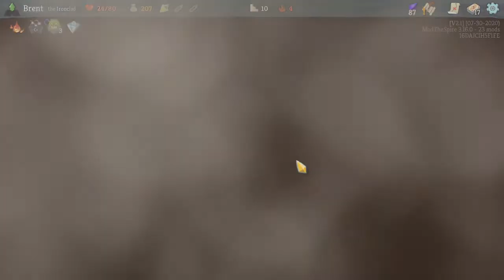Let's Play Slay the Spire Modded Eps.30 "Mismatch"